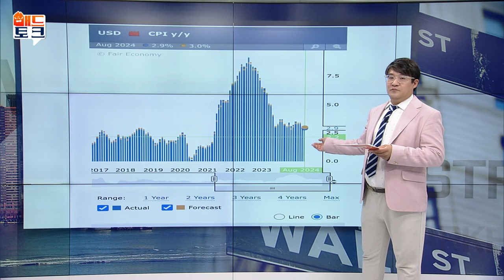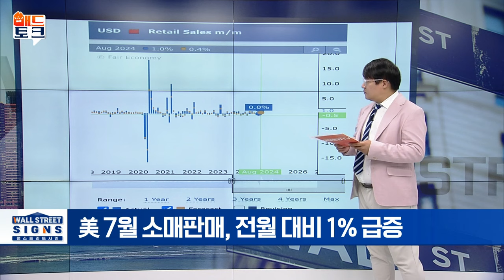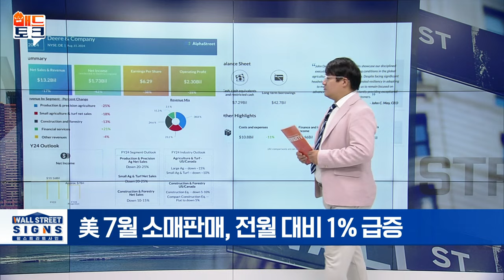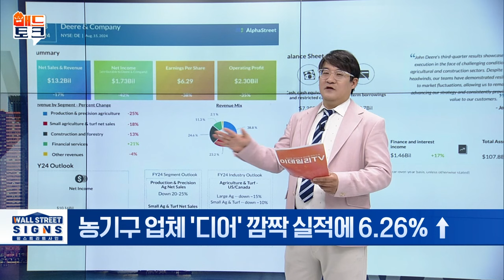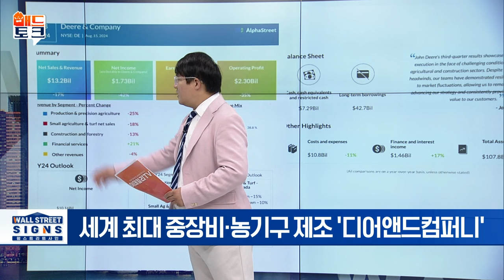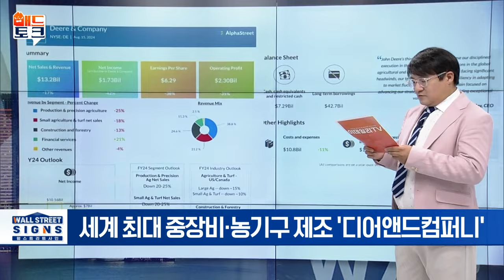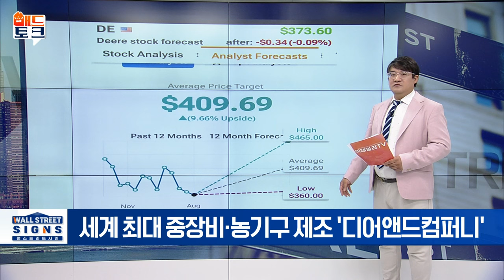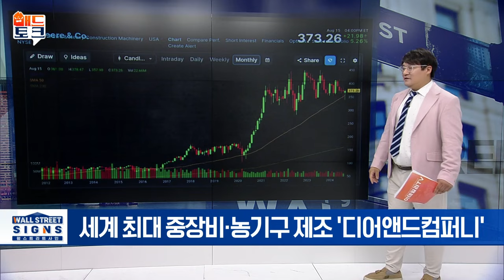🚀 침체 우려 털어냈다! 지표 어떻게 나왔길래? | Market Signal (20240816)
▶ 美 소매판매 급증+실업수당 청구건수 감소
- 7월 소매판매, 전월 대비 1% 급증
- '21년 3월 이후 가장 둔화한 수치
- 신규 실업수당 7000건 줄어... 예상치 하회
- 7월 초 이후 5주 만에 최저 수준